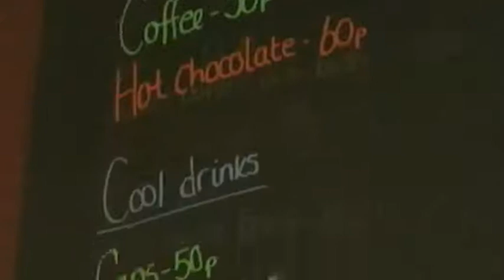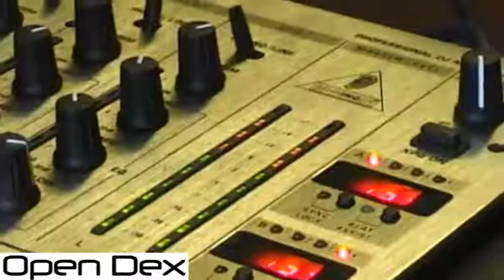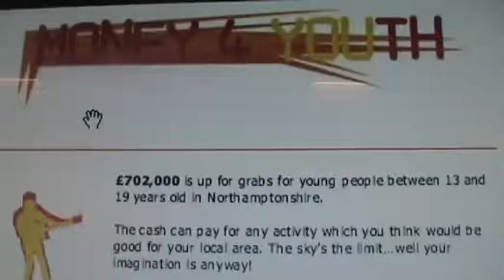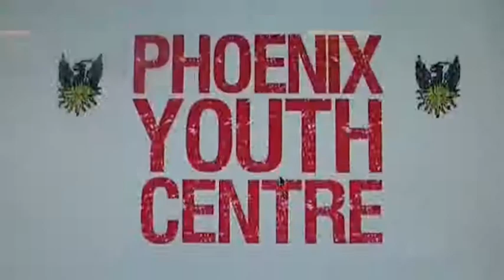pheonix center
pheonix center in daevnrty